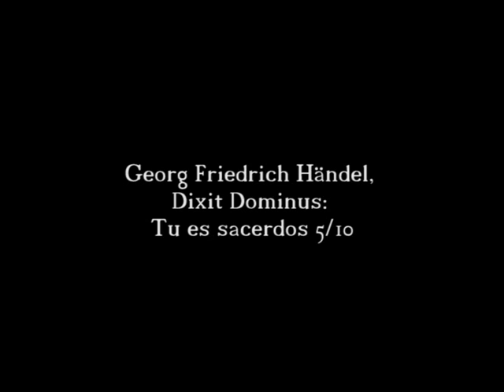Georg Friedrich Händel, Dixit Dominus: Tu es sacerdos 5/10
Georg Friedrich Händel: Dixit Dominus:
5. Tu es sacerdos
vocal concertisten
Dirigent: Kristian Commichau
Friedenskirche, Potsdam, 2004